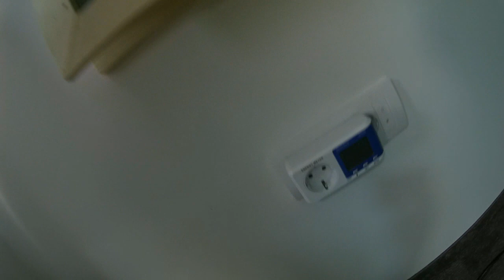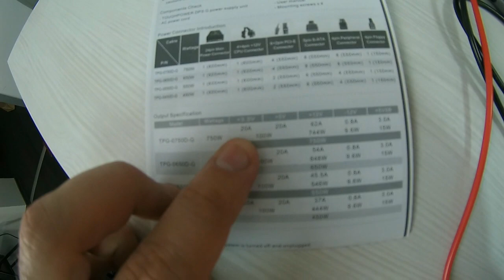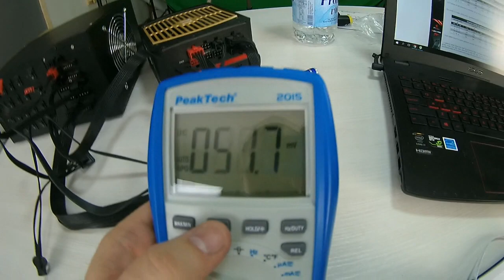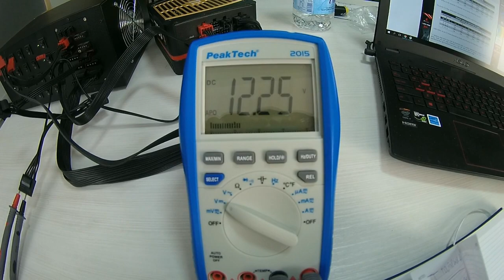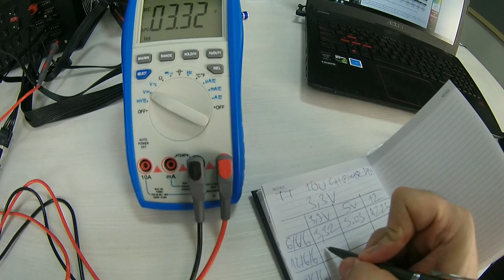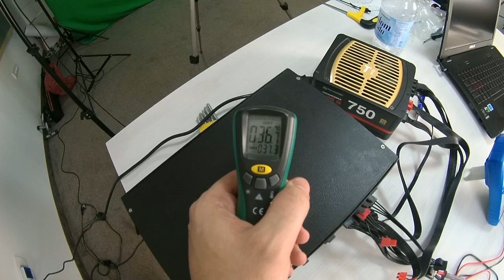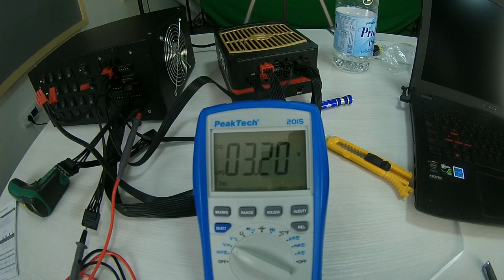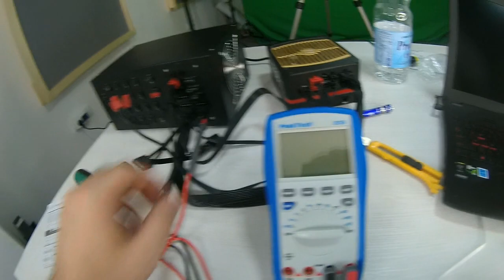Dule testira napajanje - VLOG [PCAXE.COM]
Kamera koju koristimo za vlog je SJCAM SJ5000+
Hardver na kome se montira i igra:
Monitor: LG UltraWide 34" 34UC97C
CPU&RAM: Core i7 5930K&Kingston HyperX Beast 32GB
MB&GPU: ASUS Sabertooth & ASUS R9 390X Strix
PSU: SuperFlower Leadex 1200W
Phone: ASUS ZenFone 2 & ZenFone Selfie